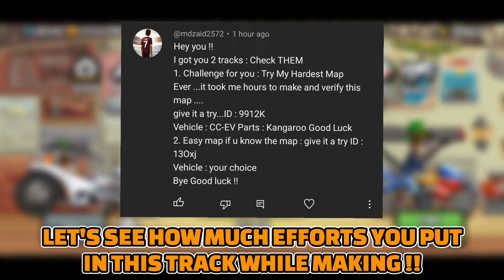WORLD HARDEST MAP 🥶 BUT IT'S ACTUALLY NOT!! - Hill Climb Racing 2